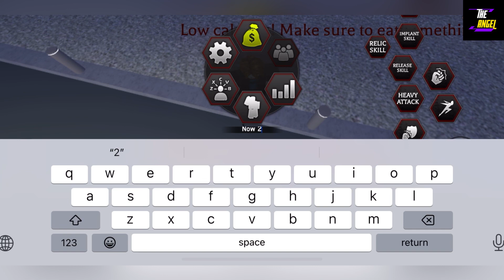🎁 New Update 🎁 ROBLOX ROJECT BAKI 3 CODES 2024 - BAKI 3 CODES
Welcome Guys

Thanks